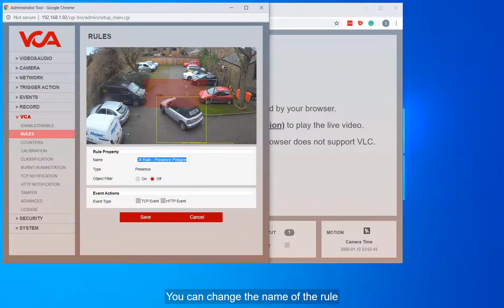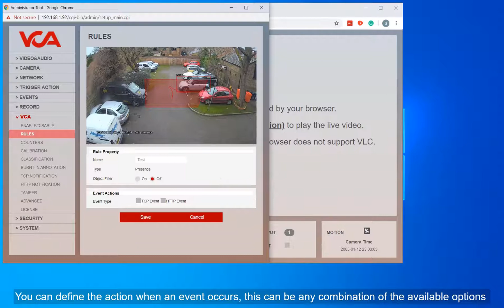IVA Edge - Presence Polygon